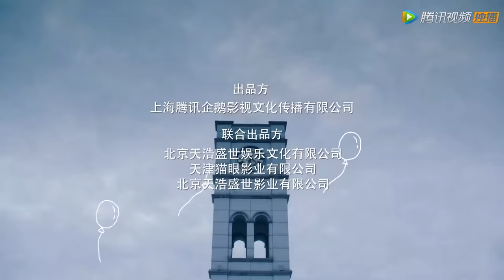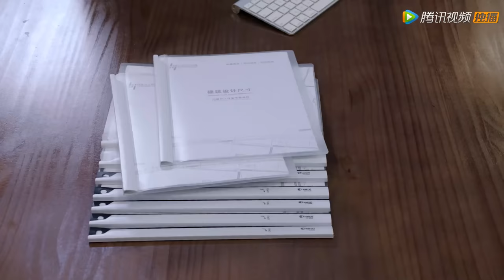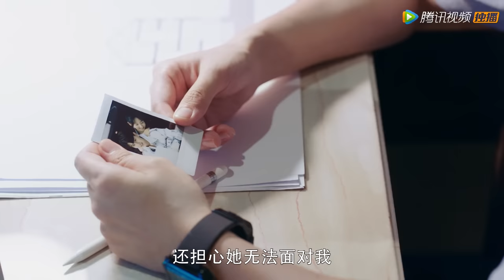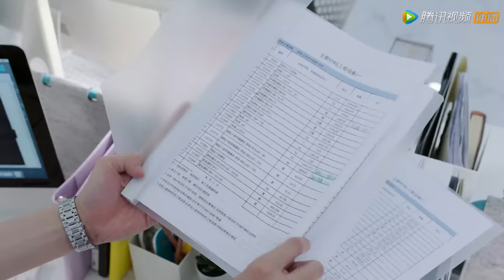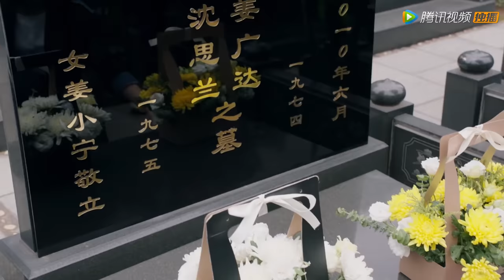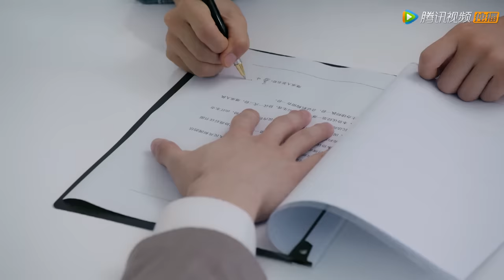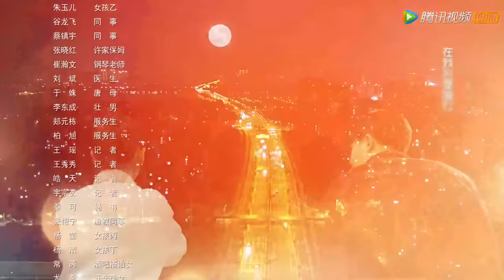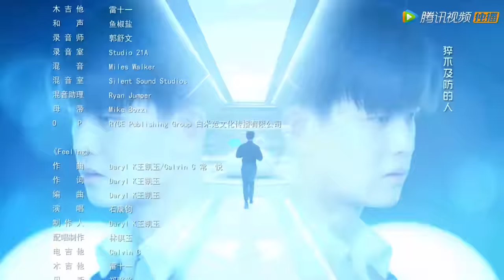ENG SUB【乌鸦小姐与蜥蜴先生 Miss Crow with Mr. Lizard】EP31 许诚然将真相告诉赵妍，顾川帮助姜小宁重建祖屋（任嘉伦、邢菲）